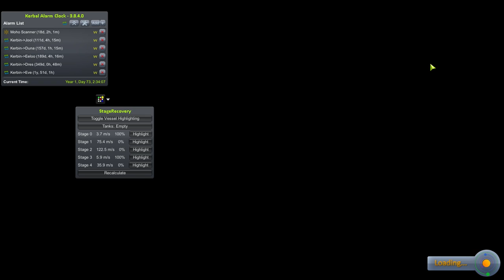Kerbal Space Program - Kolonization in 1.2 11 - Minmus Cycler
I decide to save my simple Minmus mission by making everything way more complicated.